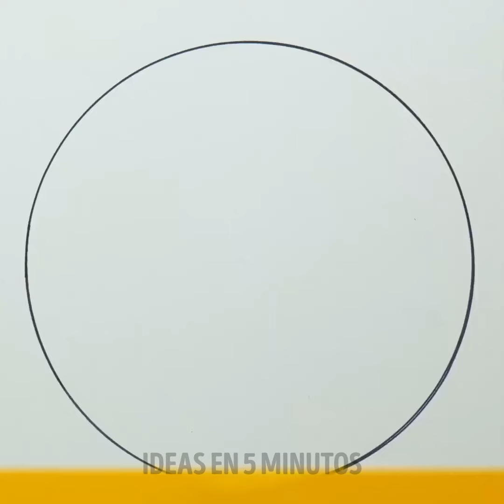Consejos de Dibujo y Pintura para Principiantes 🖌️